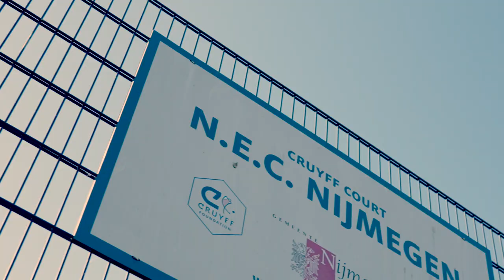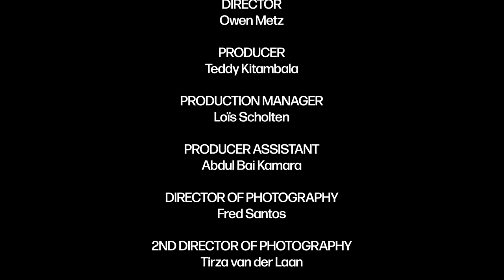Assist Documentary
Assist Documentary, A story about Samuel Babadi, the brother of the promising football player, Isaac Babadi, and his struggles regarding the changes within their strong bond.

Isaac Babadi is a big talent in the Dutch football scene. He has a very special bond with his brother Samuel. This short documentary dives deeper into their bond and lets you as viewers experience this on a close level. Unconditional loyalty, brotherhood, love, and respect will come forward. Furthermore, the documentary is about becoming independent and shows the difficulties of the football industry. Special moments between the two brothers are captured and visualized to create a documentary that will be inspiring, impactful, and insightful. An eye-opening sight into the life of Isaac and Samuel Babadi.